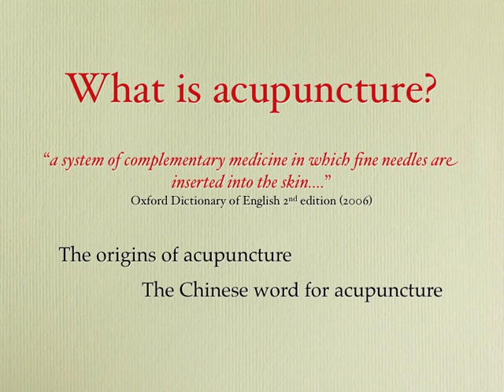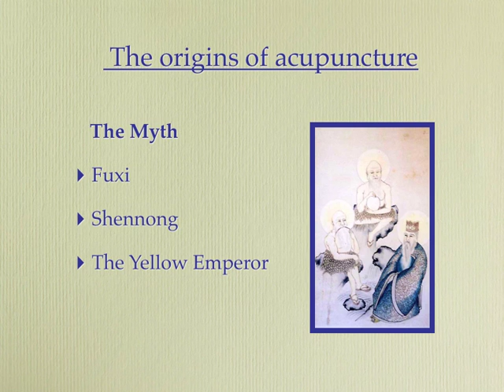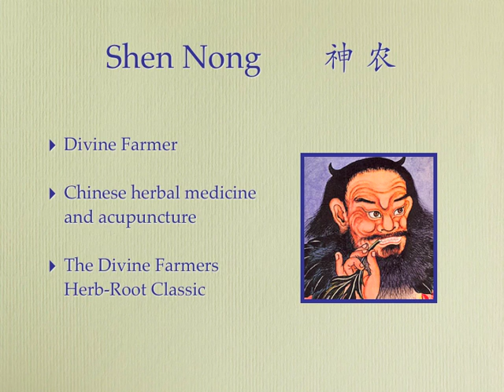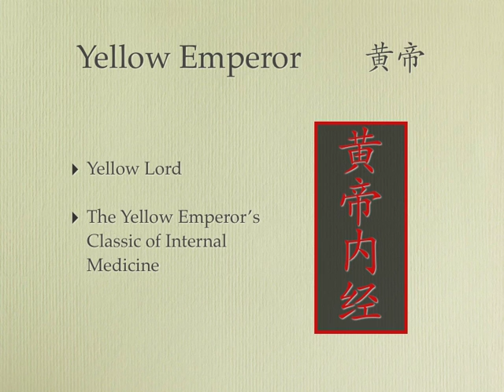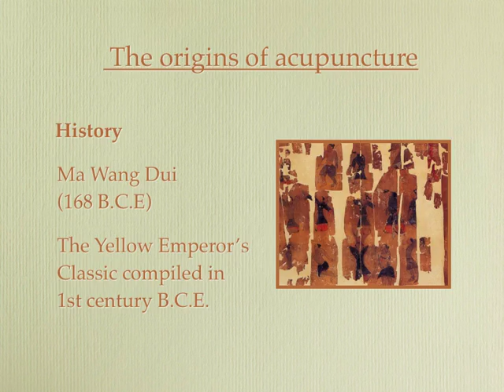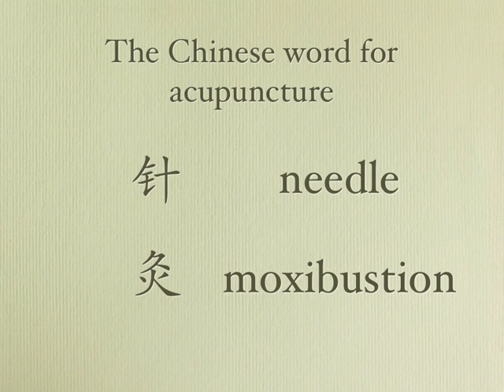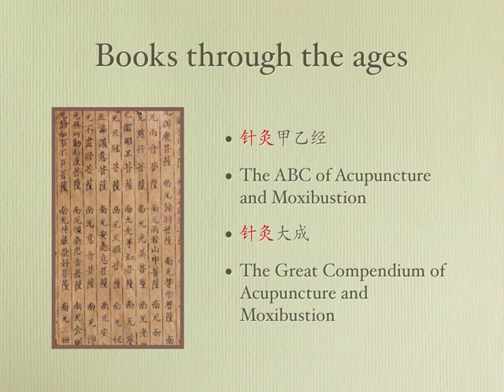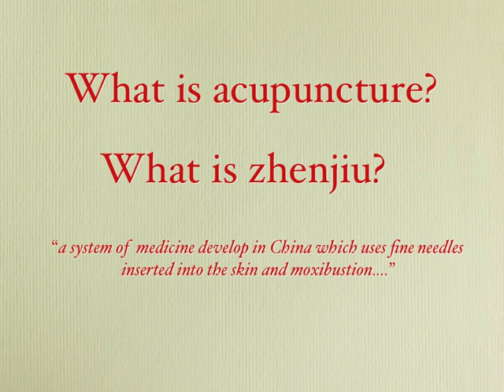What Is Acupuncture?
Video about what acupuncture is